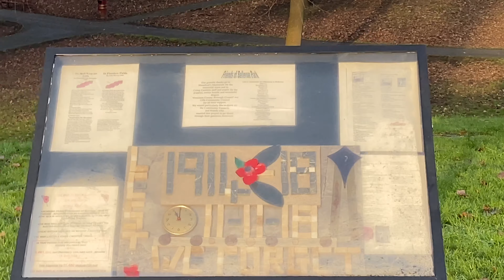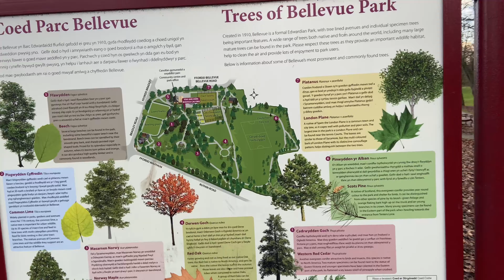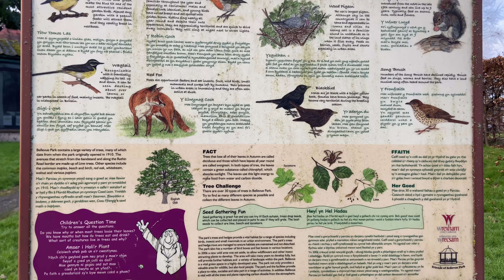BELLEVUE PARK WREXHAM NORTH WALES - NO MUSIC - RELAXING WALK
BELLEVUE PARK WREXHAM NORTH WALES - NO MUSIC - JUST A RELAXING WALK - MAYBE LISTEN TO YOUR OWN MUSIC AS THIS JUST CONTAINS SOME BIRDS SINGING AND YOU CAN HEAR CHILDREN PLAYING IN THE PARK